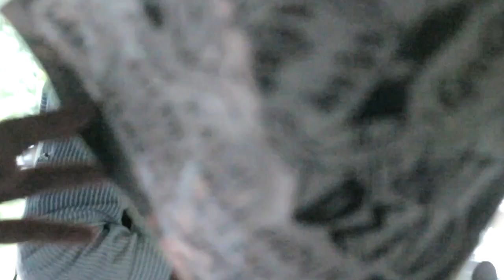Short Video Recap of Kopi Keliling Art Market 3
ART MARKET #3

1 June 2014 at Joglo Beer
Jl. Madrasah no. 14, Jeruk Purut, Jak-Sel
see map of the location here
4 PM ONWARDS.

Artworks by:
Artkelso, Hendy Musa, Mahendra Nazar, Ika Vantiani, Diela Maharanie, Prasajadi Heru Lastiko, Arya Mularama, Jules Tjitra, Rukmunal Hakim, Irene Saputra, Resatio Adi Putra, Dewiyanti Yusup, Citra Marina, Katherine Karnadi, Gula ly, Comolo, Elfandiary, Aditya Pratama.

Products by:
Artes Indonesia, Bollu, Junk Not Dead, The BlackcatSS & Co, Kjora Stuff, Journey Journal, Skoci, Klub Cetak Plat D.

Misc:
Beer & Barbecue, music, creative workshop, mural painting, xbox kinect corner, etc.